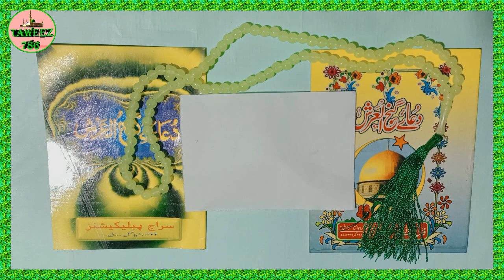Best Tasbeeh For Shab e Barat In Urdu | Yeh Tasbeeh Apka Muqadar Badal Dy Gi (Aaj Raat15 Baar Allah)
jo chaho wah hasil kro - Aaj Raat 15 Baar Yah Naam Bol De Fir Allah ki Rahmate Dekhe - Best Tasbeeh For Shab e Barat In Urdu | Yeh Tasbeeh Apka Muqadar Badal Dy Gi (Aaj Raat15 Baar Allah)

boht khas wazifa ,Powerful Prayer For money AND Wealth Recite These Names of Allah on thursday and Friday.